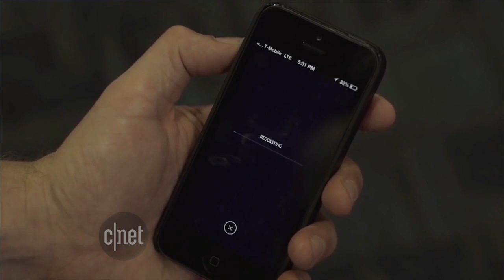CNET Update - Is this Earth 2.0? NASA finds planet like ours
Kepler-452b is the most Earth-like planet we've found that could support life. Meanwhile on this world, riding Lyft earns you Starbucks perks.